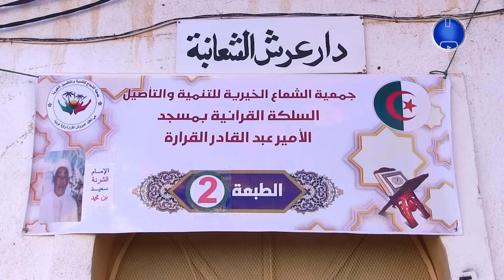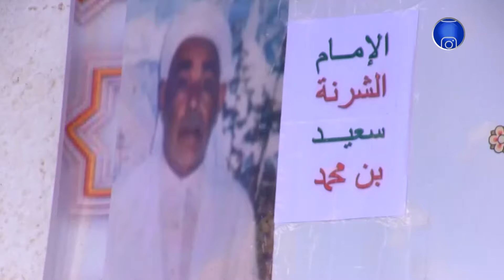غرداية| سلكة قرآنية واحتفالية بعرسان جدد في القرارة على شرف المجاهد الحاج السعيد بن محمد الشرنة